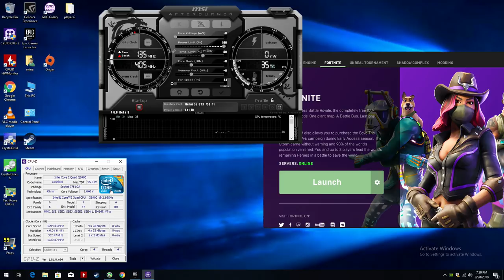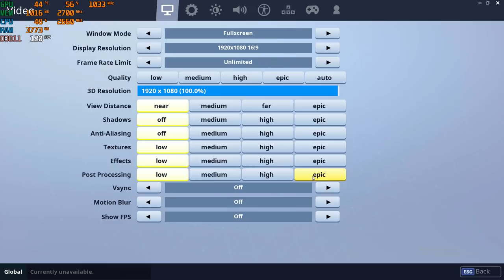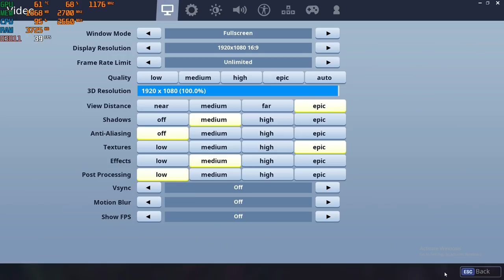Fortnite Season 6 PC at 1080p with the Nvidia GTX 750 TI & Intel Core 2 Quad (Q8400)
CPU: Core 2 Quad Intel Q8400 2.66ghz
GPU: Zotac GTX 750 TI 2gb gddr5 ($60 from Aliexpress)
Ram: 4gb ddr2